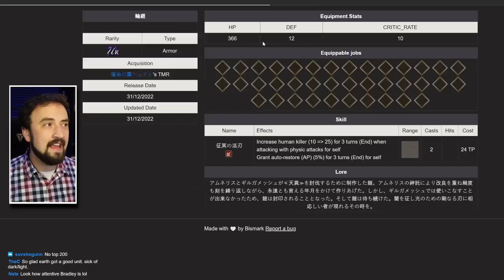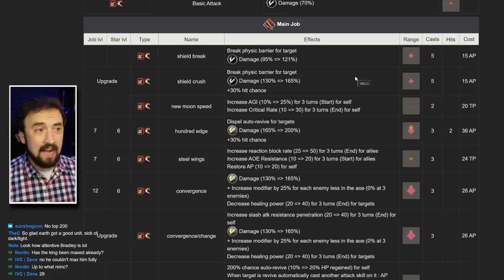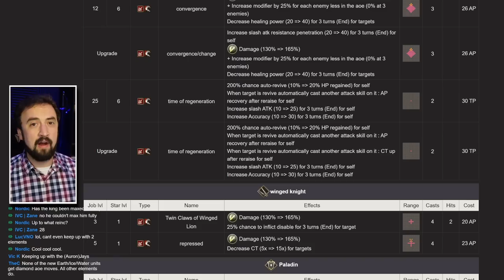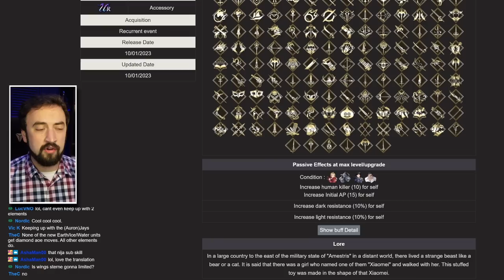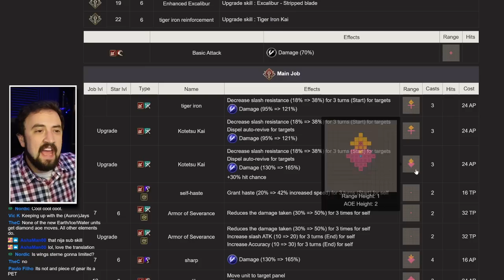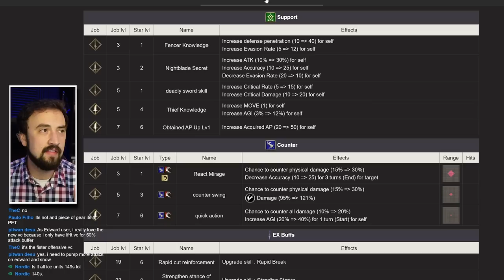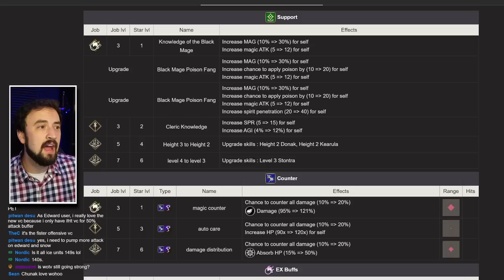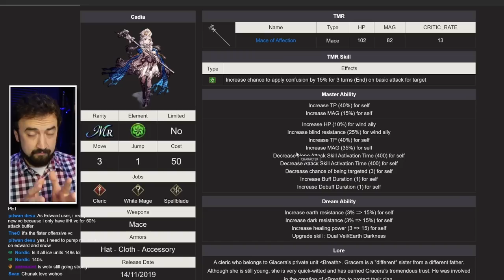SO MUCH! WoTV Preview Featuring Winged Stern, Englebert AFTER 3 YEARS GETTING MA2 and More!!